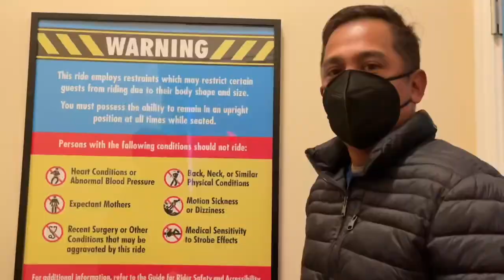Experience THE SECRET LIFE OF PETS OFF THE LEASH RIDE at UNIVERSAL STUDIOS HOLLYWOOD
One of the newest rides at Universal Studios since the last time we were there, you will appreciate the place and the ride more if you have seen the movie, we were there early so there was no lines, otherwise you can use the app to sign up via the virtual line, great attraction especially if you have kids, we had a great time because we got transformed into puppies on the ride and we love puppies. A POV video shot to watch.